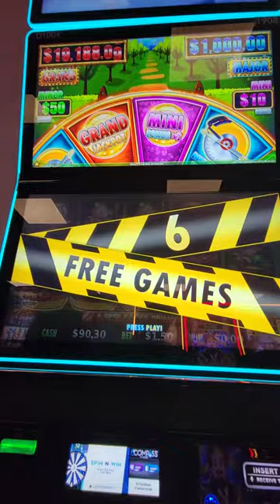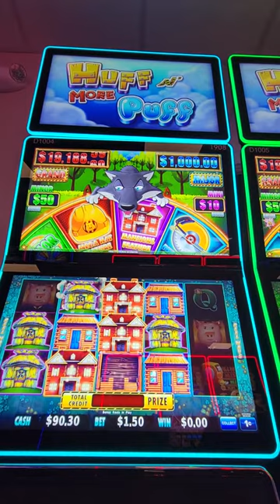Happy 4th of July from 2Kings!! Nice Huff n' More Puff Bonus!!